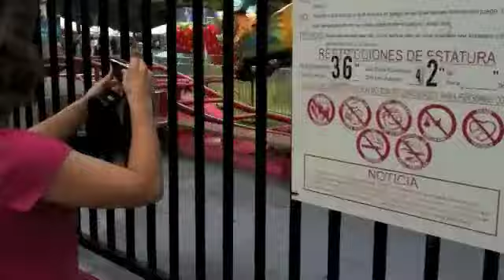Alameda County Fair June 29, 2011 Part 1